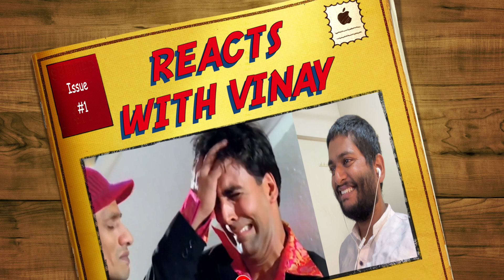RAKSHABANDHAN SPECIAL / @RaveenaVines / COMEDY VIDEO / PREYASI RAVEENA VINES / VINAY VISION FILMS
Channel Host:-  VINAY KUMAR

VINAY VISION FILMS

I LOVE MY VVFSQUAD

व्लॉग (Vlog)
व्लॉगिंग (Vlogging)
दैनिकव्लॉग (Daily Vlog)
यूट्यूब (YouTube)